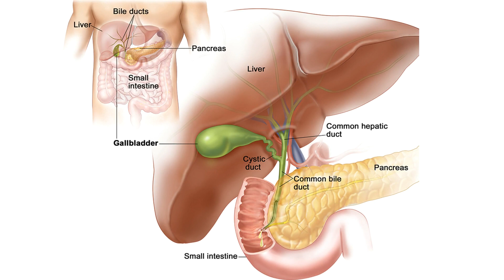பித்தப்பை கல் இருந்தால் இவைகளை தவிர்க்க வேண்டும்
பித்தப்பை கல் இருப்பவர்கள் உணவு முறையில் கண்டிப்பாக மாற்றத்தை கொண்டு வர வேண்டும். உணவுகளில் மாற்றம் கொண்டு வரும் பொழுது அது பித்தப்பை கல் விரைவில் நீங்குவதற்கு வழிவகை செய்யும். உணவுமுறைகளில் என்ன மாற்றங்கள் கொண்டு வர வேண்டும் பாப்போம்
Support Us